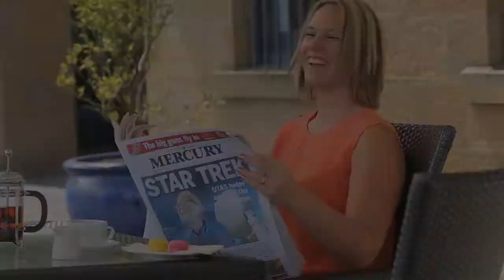A lot like love - The Mercury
Feel the Love in The Mercury's new TV ad.  Created and produced entirely in Tasmania.  Music composed and recorded by Cary Lewincamp  at Digital City Studios in Cygnet, Tasmania.